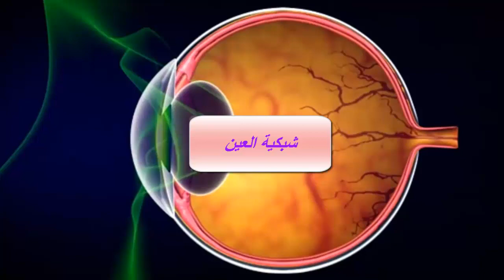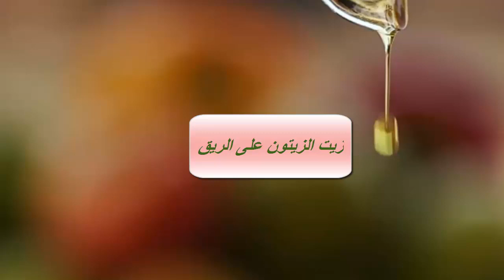والله عجيب...زيت الزيتون على الريق كيساعد مرضى الفشل الكلوي على التبول بعد 6 أسابيع.د.كريم